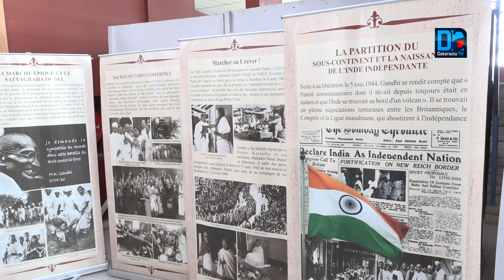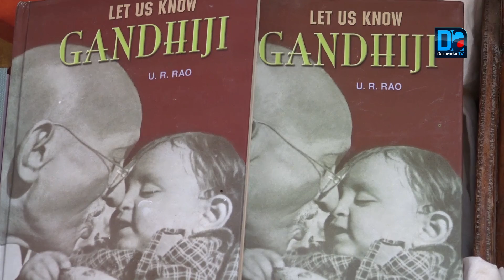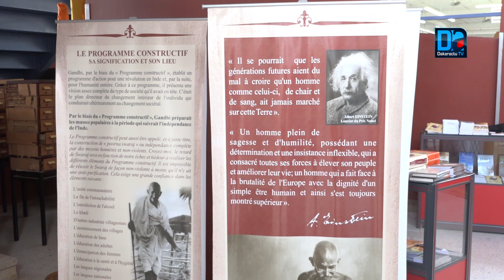Mahatma Ghandi a utilisé le “Khadi” pour une indépendance en inde (Rajeev Kuma)